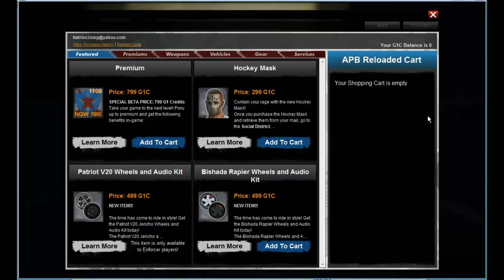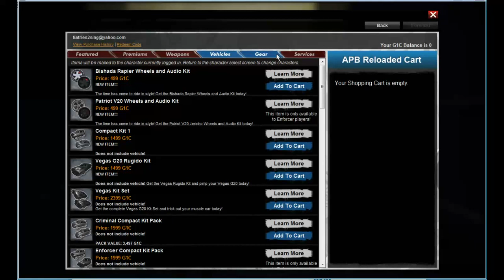Part 2 - Let's Play APB: All Points Bulletin (GIRLS CAN'T DRIVE)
I'm a mess xD

To LIKE, go to the video's page and wait until the end of the video. Click the tiny thumbs up in the top corner! Please? Thank you :)